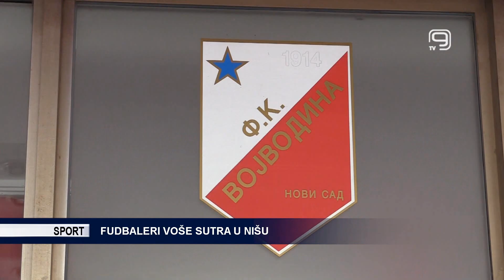TV KANAL 9, NOVI SAD: FUDBALERI VOŠE SUTRA U NIŠU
Nakon današnjeg prvog četvrtfinalnog meča između Napretka i Crvene zvezde, fudbaleri Vojvodine sutra će se u Nišu protiv Radničkog boriti za prolaz u polufinale Kupa Srbije.